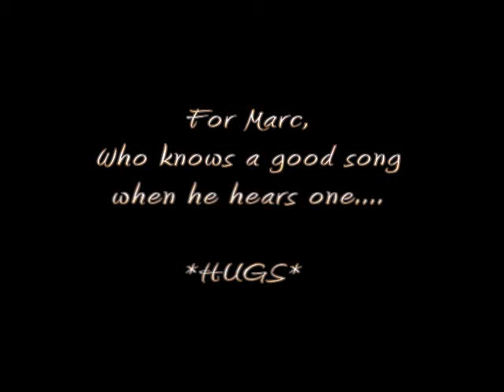End Of The Road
Promo for my Upcoming Protectorverse fanfic, Hellbent.